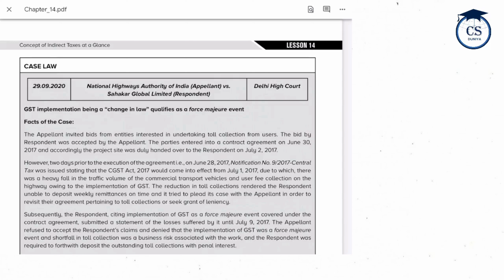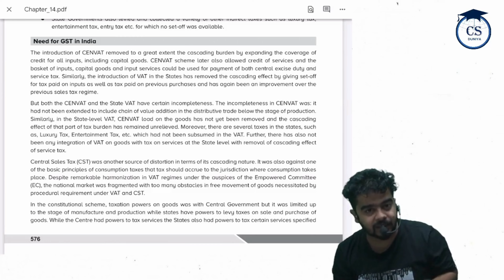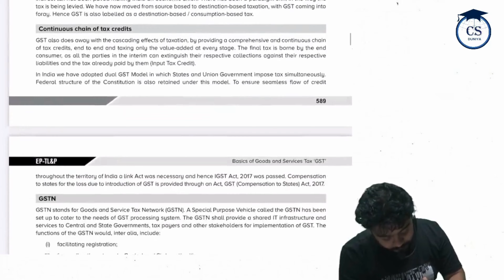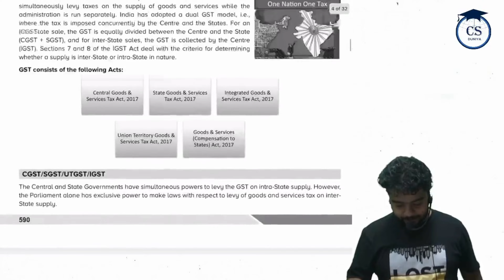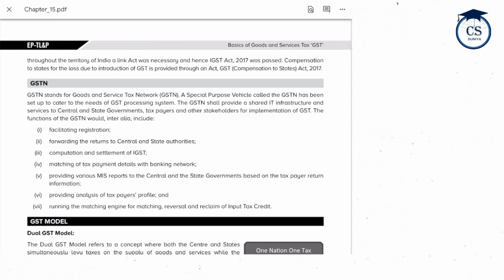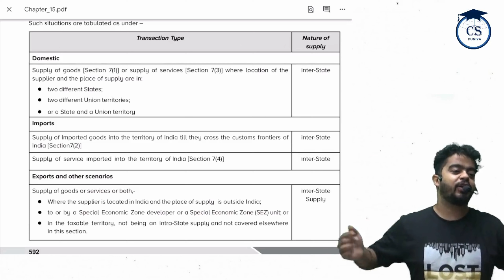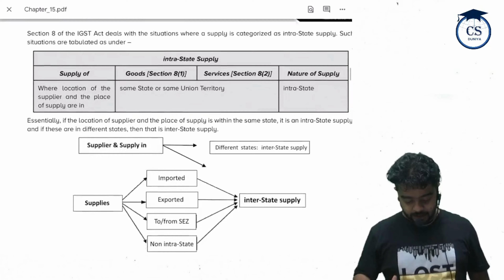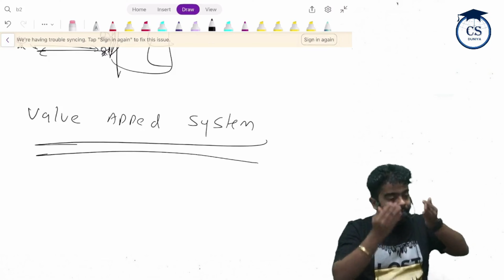CS Executive | Tax Laws | Chapter 15 |Basics of GST | Class 1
Hii Students.